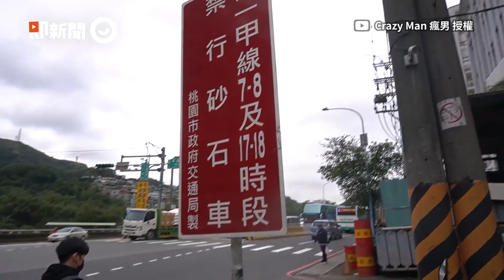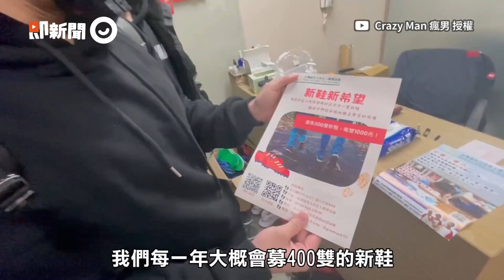赤腳走8.3km體驗無鞋生活 網紅捐20雙鞋嘆：真的很痛｜非洲｜鞋子｜捐鞋